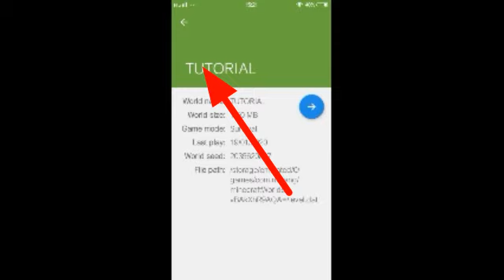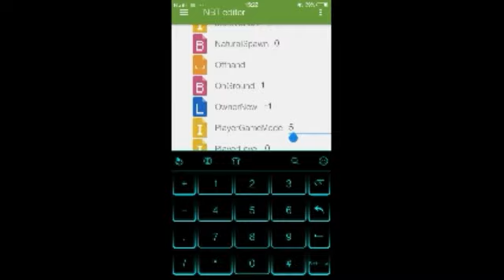TUTORIAL MENJADI SPECTATOR DI ANDROID |MINECRAFT INDONESIA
MINECRAFT INDNESIA UNTUK MENJADI GEMEMODE SPACTATOR UNTUK KALIAN YG COBA 100 PERSEN WORK JADI INI ASLI BISA KALAIAN COBA

APK APK EDITAN

AZ RECORDER
KINEMASTER MOD
PIXELAB

SEMOGA BERMANFAAT VIDIO TUTORIAL MESIN BATU DI MINECRAFT

*COMMENS! *

ENJOYYYY!